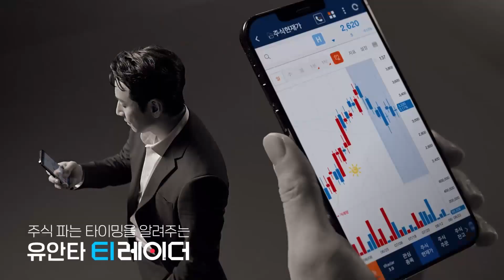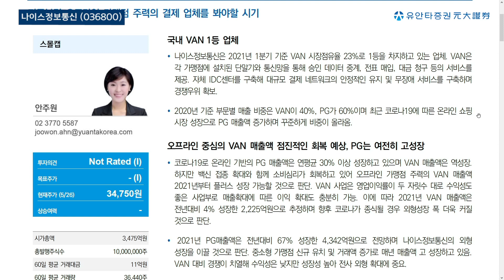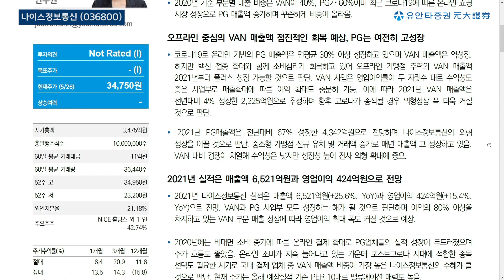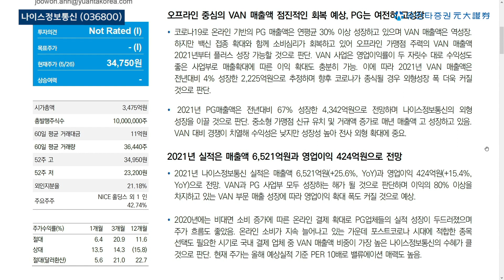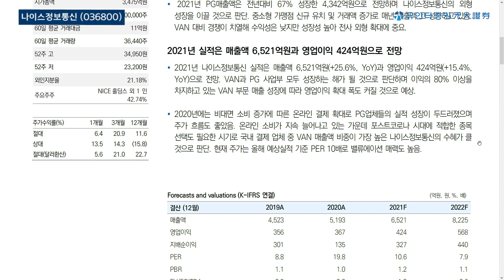나이스정보통신 : 지금부턴 오프라인 가맹점 주력의 결제 업체를 봐야할 시기 - 안주원 연구원